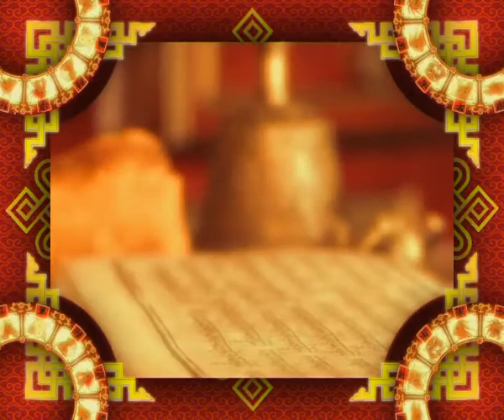Зурхай 20 декабря